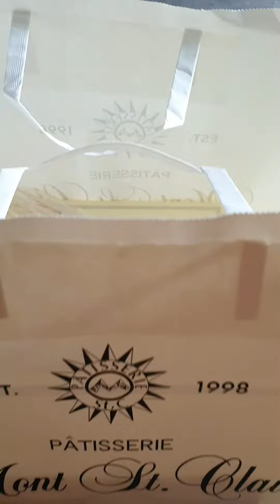[No.5] 반얀트리 호텔 몽상클레르 | 화이트데이 기념 케이크 (세라비)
화이트 데이 케이크로 정말 좋아하는 케이크를 선물 받았습니다.
I got my favorite cake as a gift for Valentine's Day cake.

맛있는 디저트를 먹을 때 전 너무 행복합니다.
I'm so happy when I eat delicious desserts.

올해 원하는 소원 두가지를 빌어보았습니다.
I made two wishes this year.

꼭 이루어졌으면 좋겠습니다 :)
I really hope it will come true :)